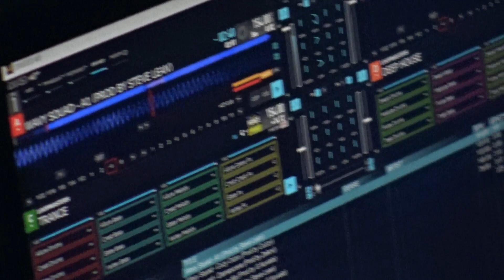WAVY SQUAD VLOG 2 / Juanniko Bananna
Aqui estamos en lla "Wavy House" en su estudio donde estanc cocinando cositas guapas y me enseñan su MIXTAPE donde algunas canciones estan producidas por Steve Lean .
Hola Bananeros estamos en la "Wavy House" en su estudio donde pasan gran parte del día y la noche grabando temas.Vamos a conocer mejor a este colectivo de "Musica Urbana".Pronto tendréis entrevista.